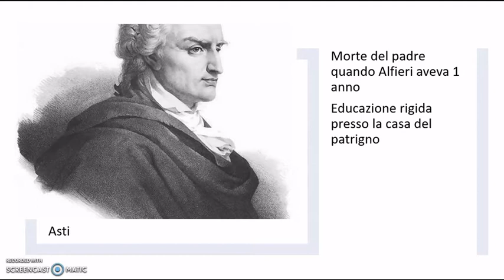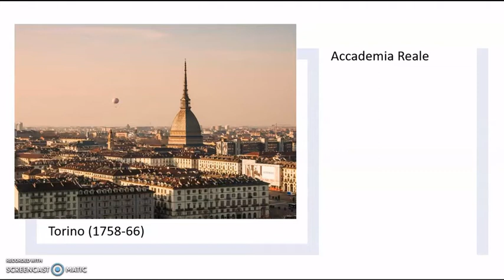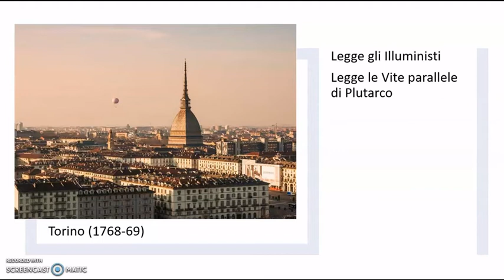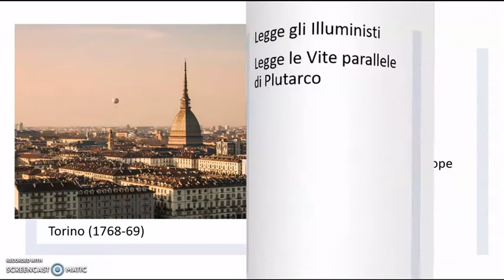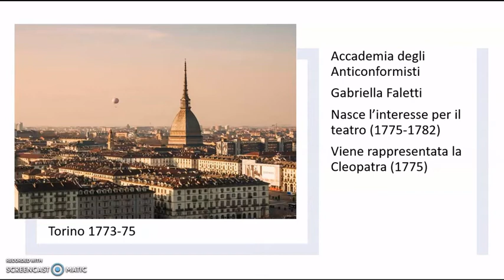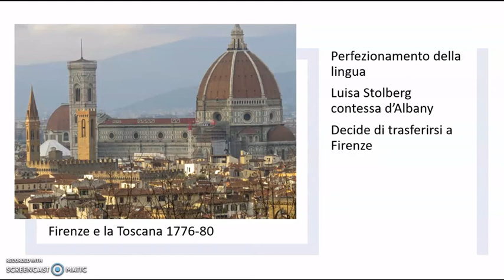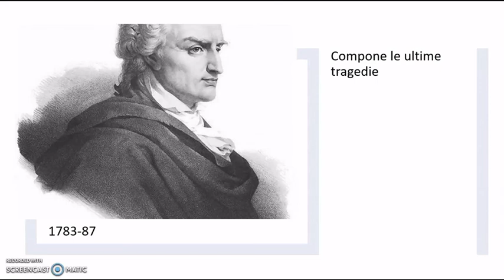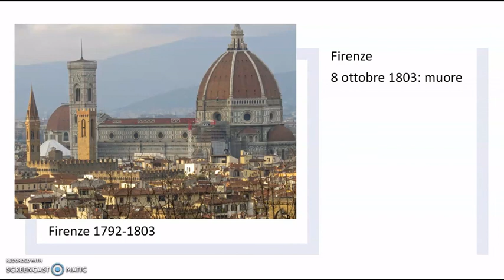Biografia di Vittorio Alfieri